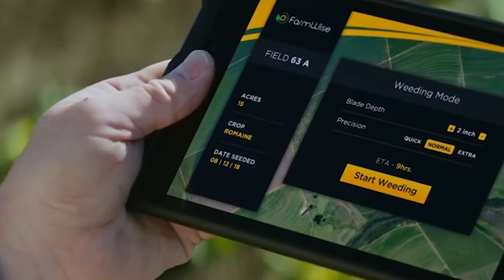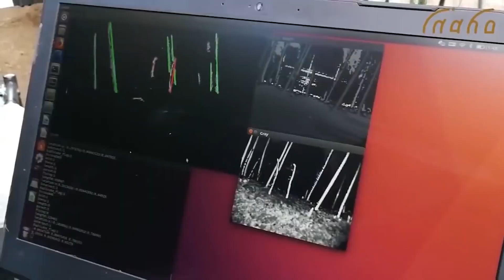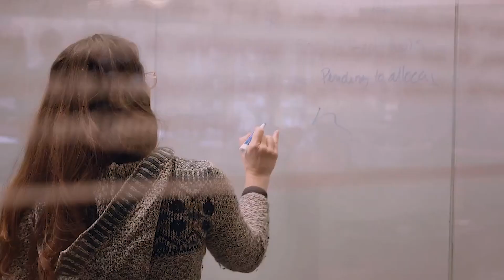Technology That Will DRASTICALLY Improve A Farmers Day To Day Life!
Welcome back to Down On The Farm. Agriculture is now totally different from decades ago. We see farmers now using advanced agricultural technology that could make their daily work faster, easier, and much more productive. On this channel right now, we will talk about Technology that is changing the way farmers farm.

In today’s modern farms, we could see sophisticated technologies are being used. Such as robots, moisture sensors, drones, as well as GPS technology. No doubt, these kinds of technology are a big help to farmers all around the world. Check this video out as we feature Technology that is changing the way farmers farm.